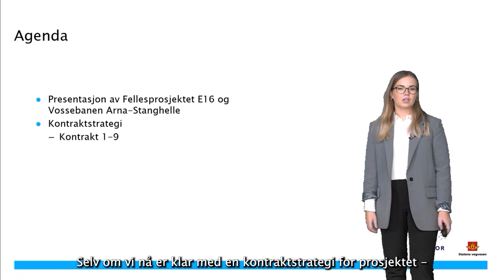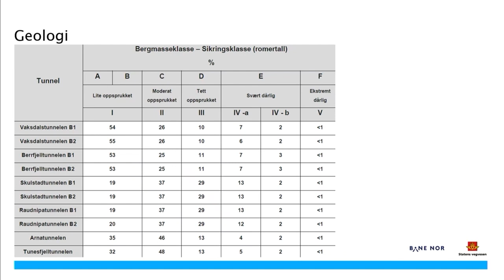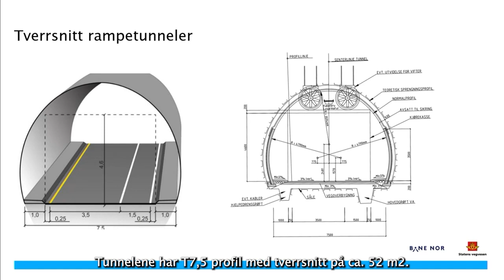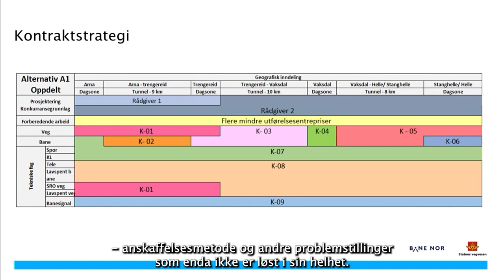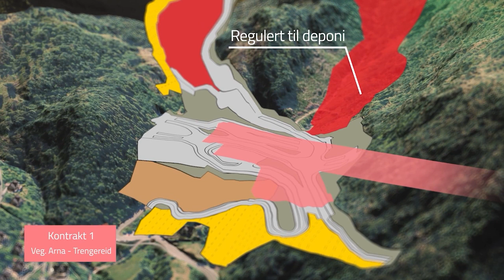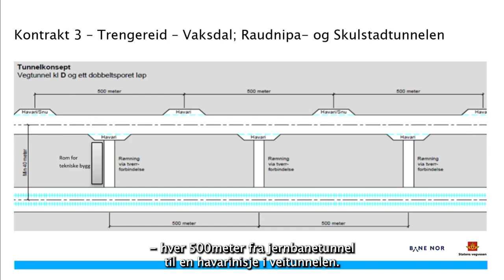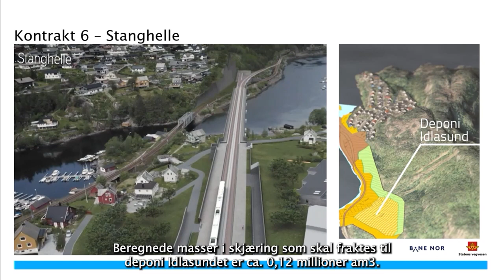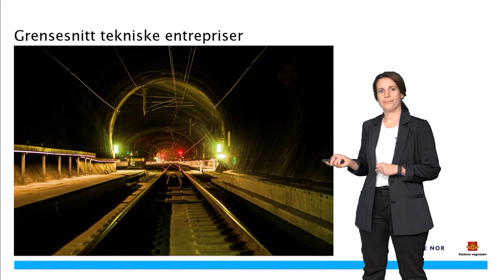E16 og Vossebanen Arna-Stanghelle: Presentasjon av kontraktsstrategi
Presentasjon som gjennomgår kontraktsstrategien for fellesprosjektet E16 og Vossebanen Arna-Stanghelle. Her får du en grundig gjennomgang om hva prosjektet innebærer og en gjennomgang av alle entreprisene.
Norsk/Tekstet. Copyright: Red Ant/Statens vegvesen